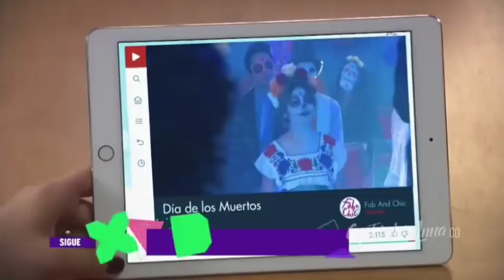Soy Luna 3 - Delfi le Enseña el Video a Simón donde Ámbar se Pelea con Benicio - Capítulo 52